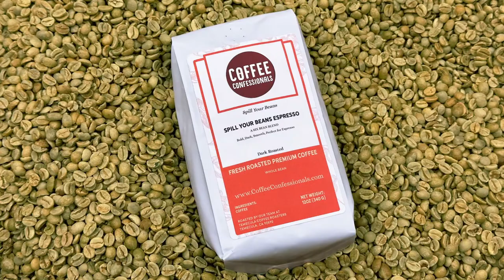Coffee Confessionals - Spill Your Beans Espresso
Enjoy our small-batch, specialty-grade coffee. Freshly roasted to order for you daily, and delivered right to your door.